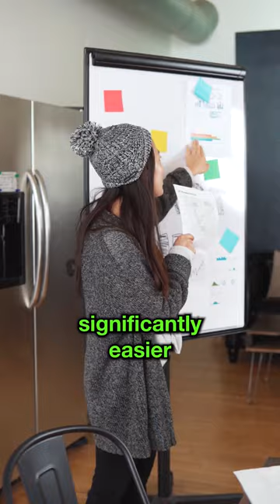Why Knowledge is NOT Power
People often say that knowledge is power, but they're mistaken. It's the application of knowledge that holds the real power. Without putting knowledge into action, you're no different from an internet search on your phone or a dusty encyclopedia on a shelf. Knowledge certainly eases the path to personal and professional success. However, the conventional view of education is outdated. Being knowledgeable or well-educated goes beyond formal degrees or qualifications. Some of the smartest people I know didn't follow the traditional education route, yet they are more successful than some formally educated peers.

Consider Henry Ford, for instance. He didn't even finish high school, but that didn't stop him from building an industrial empire and amassing a fortune. To achieve success, it's crucial to gain the right experiences and knowledge, rather than just facts and data, and to harness your strengths and unlock your full potential. The most essential aspect of knowledge is the willingness to learn continuously. Complacency is your worst enemy. Instead, you should always be open to expanding your knowledge through books, courses, mentorship, and videos. Know where to find the knowledge you need, absorb as much as you can, and apply it to the best of your ability.